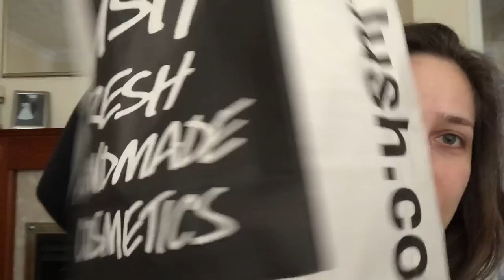DITL vlog: London with the little sister